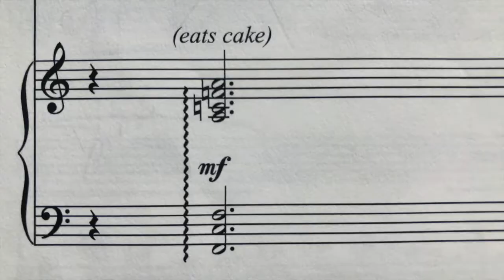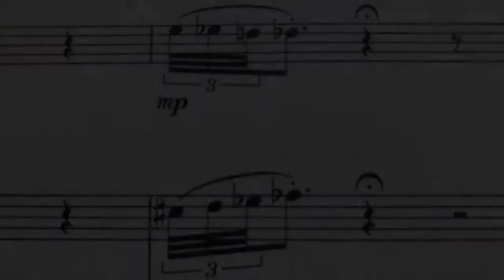Composer profile: Roxanna Panufnik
This is the composer profile for Roxanna Panufnik.

Her composition "Down the Rabbit Hole" appears on The Wild Swans album.